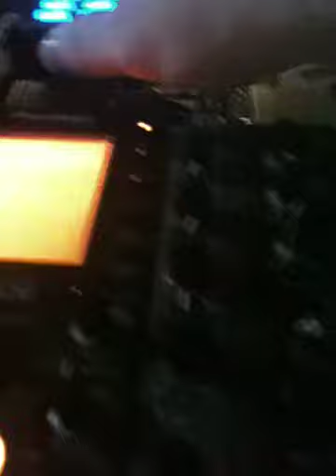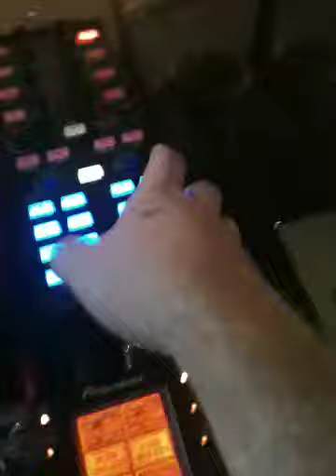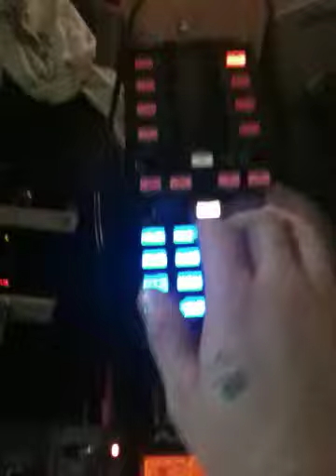Toddlers and Tiaras b-more remix (concept draft)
This a rough layout/concept of remix I'm going to make using the pitch adjusted version of the Toddlers and Tiaras clip I originally saw on Ray William Johnson's =3. I'll be using parts of the beats from the track "Go"  produced by Diplo and various other samples.